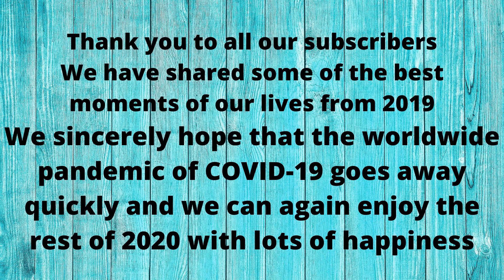Happy Memories of 2019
Hello viewers. Since we are in a lockdown due to the worldwide pandemic of COVID-19, we are not going to any new place. We bring here a collage of some of the happy memories of our lives from 2019. We have shared some slices of our private life in this video which we usually do not show in our channel to create a special bond with our virtual friends. We are waiting for our first 1000 subscribers and we will do a giveaway when we reach that milestone. We will share the links of the detailed videos here. We pray that the pandemic is over quickly and we are back to normal and happy life. Till then stay home and stay safe.